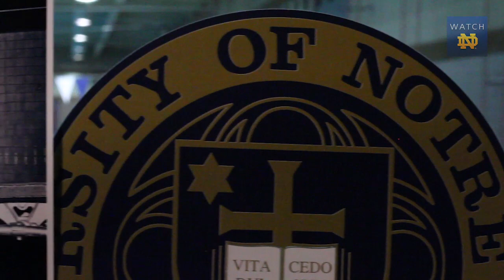MSD - Dennis Stark Relays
Two legends of Notre Dame Swimming - Dennis Stark and Tim Welsh - talk about the origins, and significance of the Dennis Stark Relays.